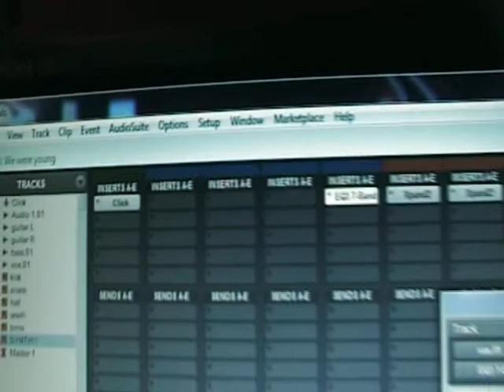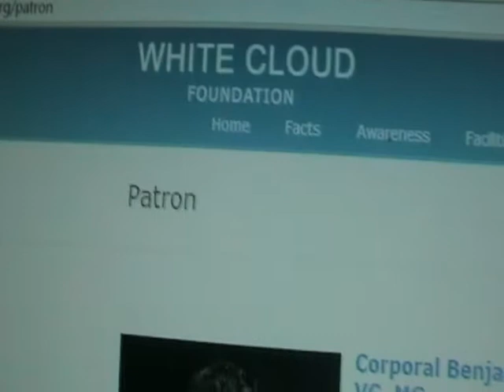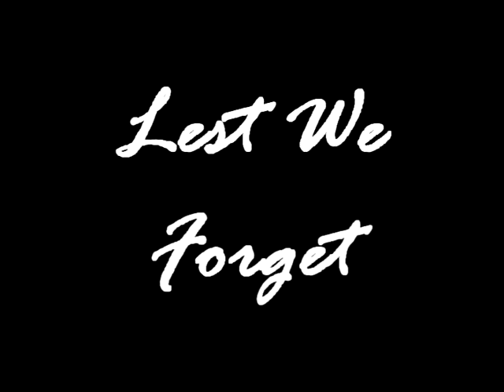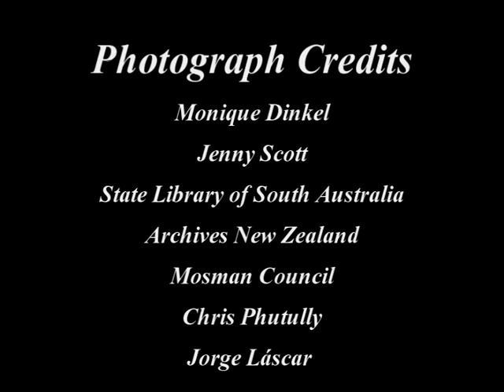Rising sons crowdfunding video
A crowdfunding promotion video for my contemporary concept album to commemorate the 100th anniversary of the ANZAC landings at Gallipoli during WW1.